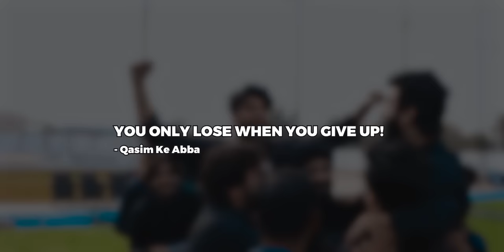Govt School Vs Pvt School Futsal Final | Our Vines